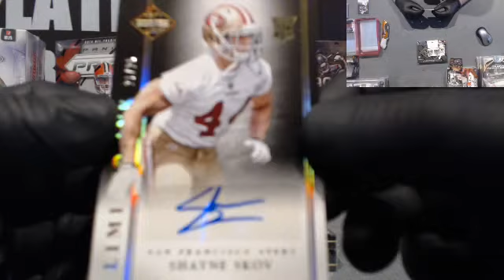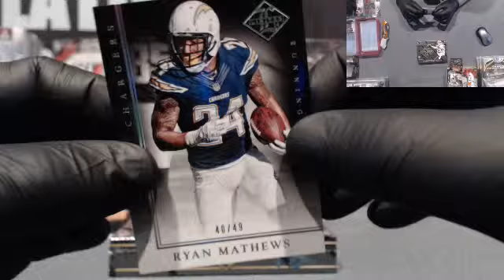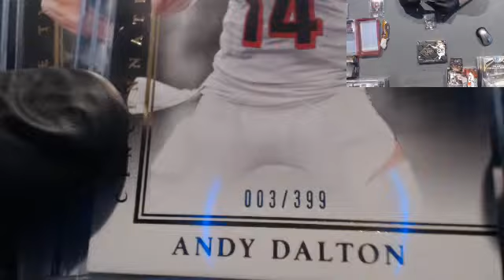Panini Limited Personal Box Don Larsen Nov 7th 2014